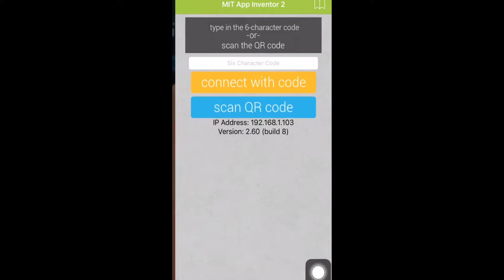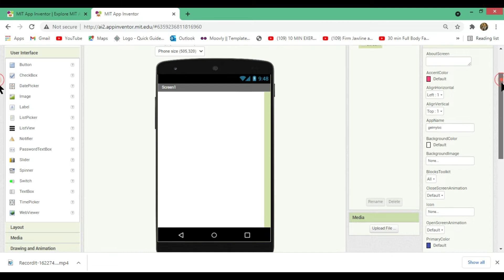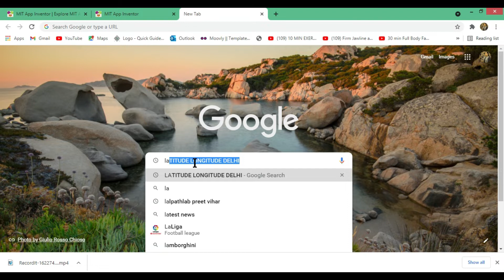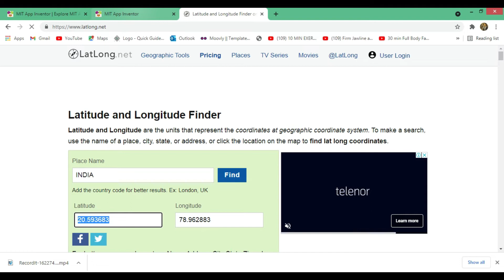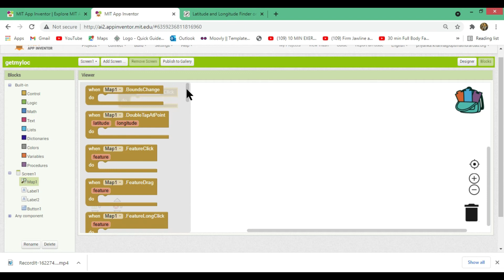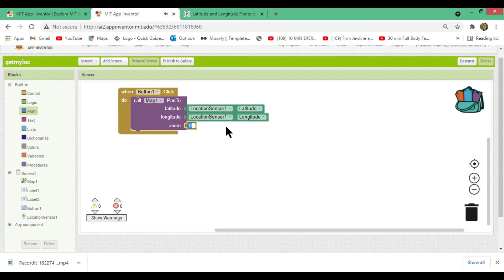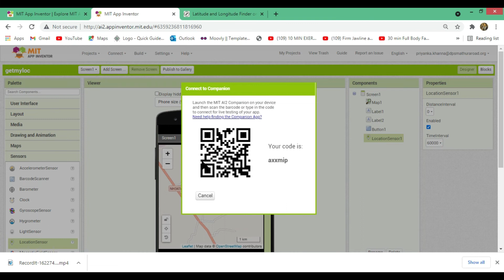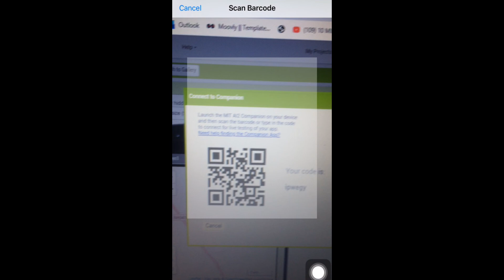Get my Location Application | MIT APP INVENTOR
The user will be able to track his/her location using this app. When the user clicks on SHOW ME MY LOCATION button on the app, it will show the current location of the user on the map along with Latitude and Longitude of that location.

HAPPY INVENTING!